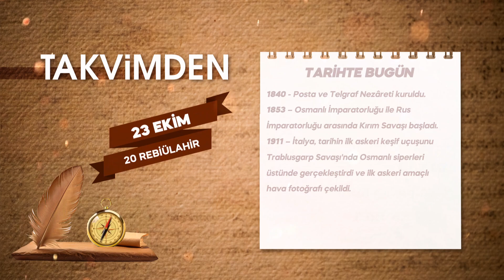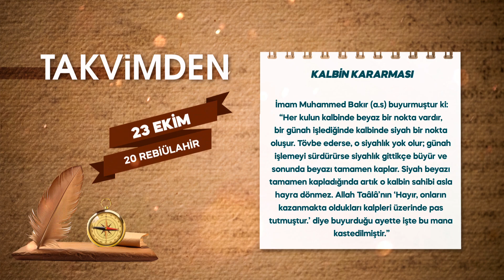TAKVİMDEN - 23 EKİM 2024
23 EKİM

TARİHTE BUGÜN

1840 - Posta ve Telgraf Nezâreti kuruldu.
1853 – Osmanlı İmparatorluğu ile Rus İmparatorluğu arasında Kırım Savaşı başladı.
1911 – İtalya, tarihin ilk askeri keşif uçuşunu Trablusgarp Savaşı'nda Osmanlı siperleri üstünde gerçekleştirdi ve ilk askeri amaçlı hava fotoğrafı çekildi.

GÜNÜN HADİSİ
"Bizi sevmeyi vazife bilin zira bizi seviyor olarak Allah’ın huzuruna çıkacak olanlar, bizim şefaatimize nail olacaklardır."
İmam Hüseyin (a.s)

KALBİN KARARMASI

İmam Muhammed Bakır (a.s) buyurmuştur ki:
“Her kulun kalbinde beyaz bir nokta vardır, bir günah işlediğinde kalbinde siyah bir nokta oluşur. Tövbe ederse, o siyahlık yok olur; günah işlemeyi sürdürürse siyahlık gittikçe büyür ve sonunda beyazı tamamen kaplar. Siyah beyazı tamamen kapladığında artık o kalbin sahibi asla hayra dönmez. Allah Taâlâ’nın ‘Hayır, onların kazanmakta oldukları kalpleri üzerinde pas tutmuştur.’ diye buyurduğu ayette işte bu mana kastedilmiştir.”